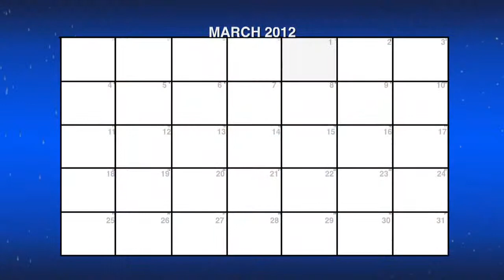Walking Through the Water Year, March 2012